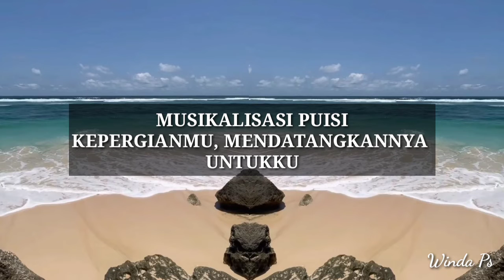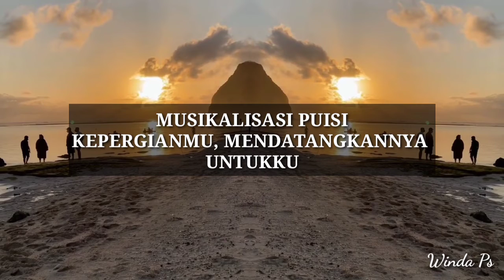(Musikalisasi Puisi Winda) - KEPERGIANMU MENDATANGKANNYA UNTUKKU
Title: Kepergianmu, Mendatangkannya Untukku
Author: Winda Ps
Voice: Winda Ps
Editor: Winda Ps

Atau bisa DM IG saya @windaps10

Cek playlist untuk melihat berbagai video menarik lainnya. ❤️